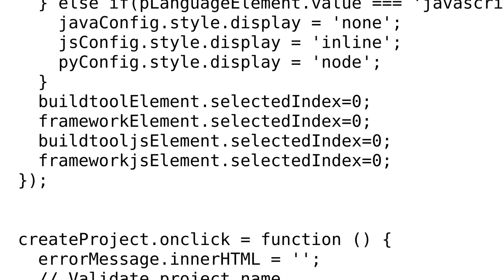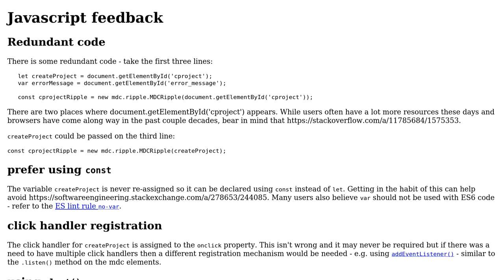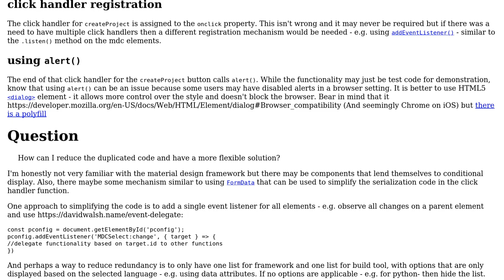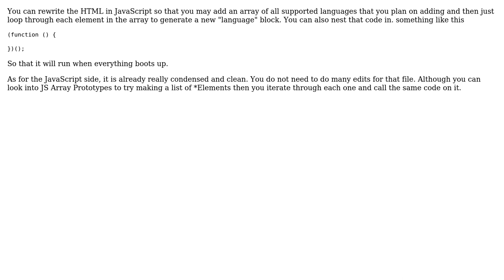Code Review: Project builder Google Chrome Extension (2 Solutions!!)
Code Review: Project builder Google Chrome Extension

With thanks & praise to God, and with thanks to the many people who have made this project possible! | Content (except music & images) licensed under CC BY-SA | Music | Images & others | With thanks to user SAM OnELA user Marc user adarian and the Stack Exchange Network Trademarks are property of their respective owners. You are responsible for your own actions.